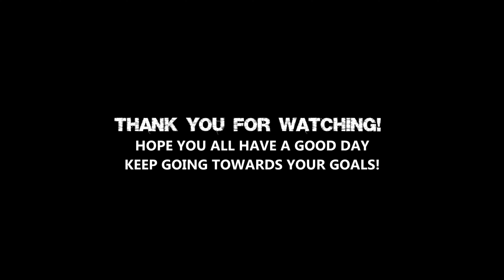Gym workout - The Gym Creates Discipline! GoPro Hero 9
Gym workout - The Gym Creates Discipline! GoPro Hero 9 | @Dylanverduntv Continuing on my fitness journey, I'm happy to keep this going for us all. Forming more of a structure for everything workout wise. Lets be great daily! hope you guys enjoy.